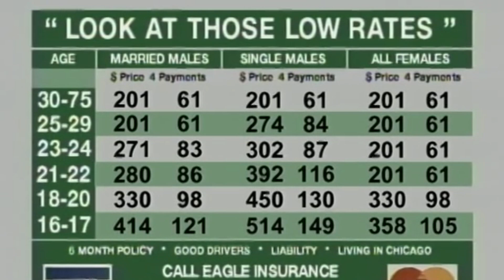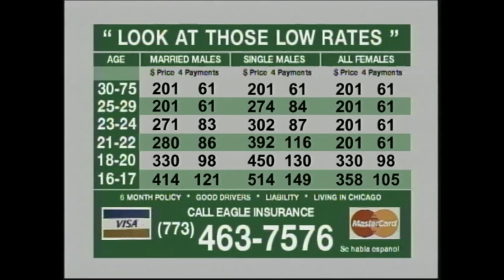Eagle Man Insurance | Lets Riff Commercials